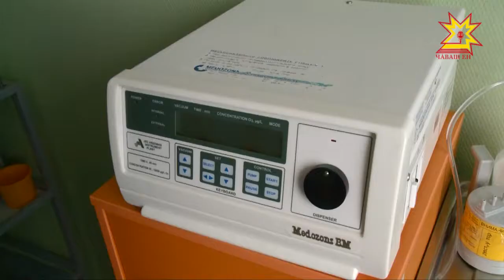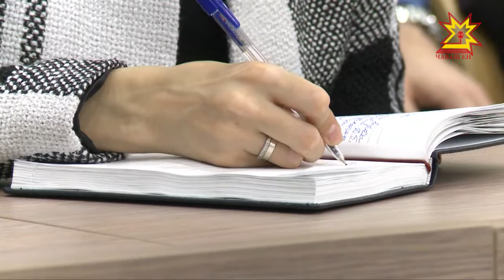Влаçăн халăхшăн ĕçлемелле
Чăваш Республикин Правительствин паянхи ларăвĕнче Раççей Президенчĕ Владимир Путин Федераци пухăвне янă çырăва тишкерчĕç. Аса илтерер: çĕршыв ертÿçи иртнĕ кĕçнерникун, пуш уйăхĕн пĕрремĕшĕнче патшалăхăн çитес вăхăтри аталану çул-йĕрне палăртрĕ. Ларура çырури сĕнÿсене тĕпе хурса, республикăн çитĕнĕвĕсене хакларĕç тата малашнехи тĕллевсене уçăмлатрĕç.